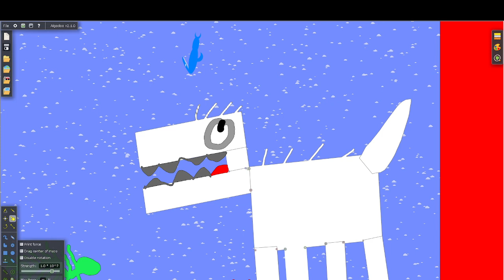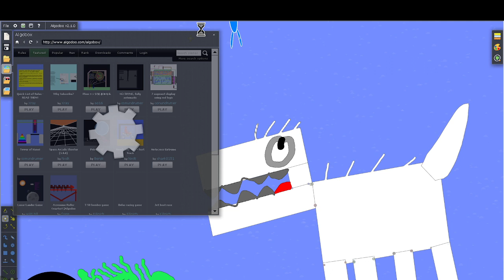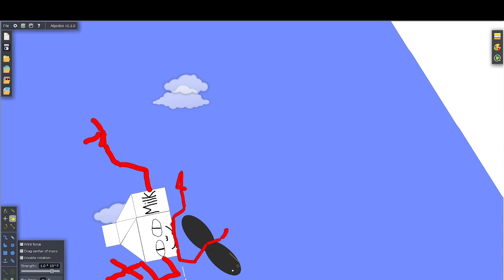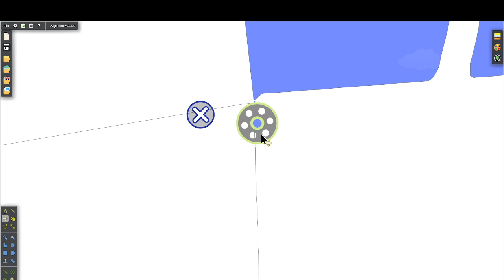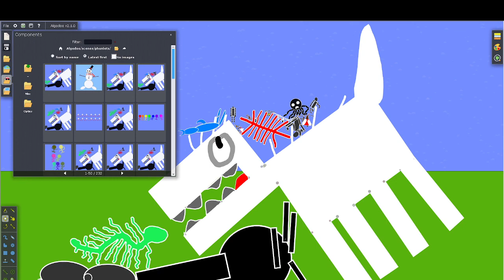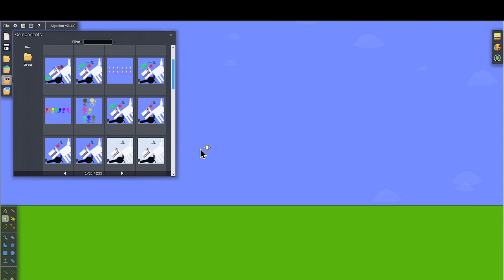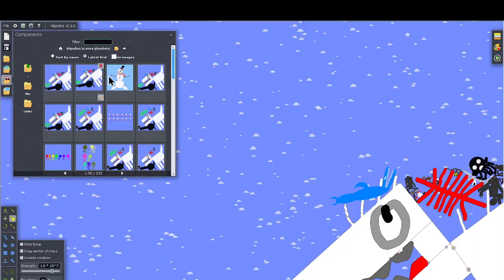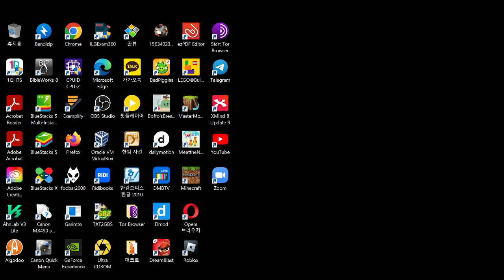PRACTICE DESSENG 4 BY FRB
بلوك رقم اللعب
ممارسة الجودو